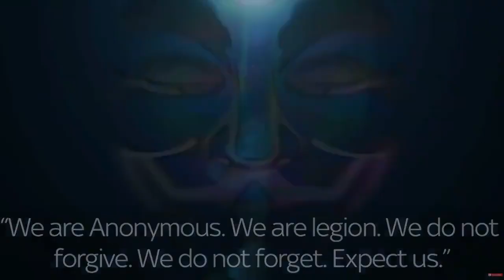France News 7 - Anonymous Promise Retaliation For Nice Attack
Anonymous Promise Retaliation For Nice Attack
"We do not forgive. We do not forget. Expect us."

Anonymous have threatened retaliation against Islamic State for the terrorist attack in Nice.